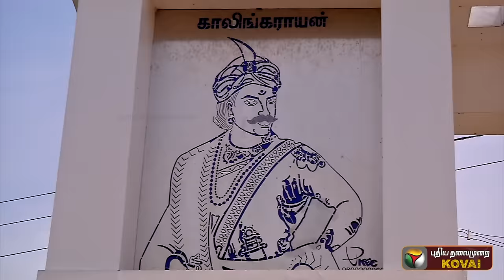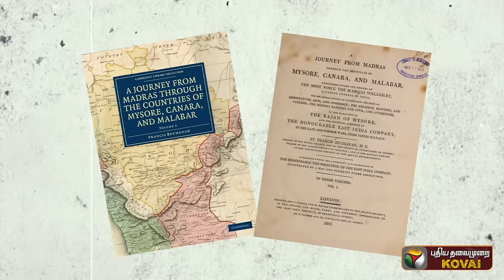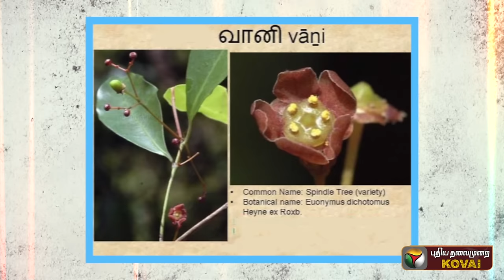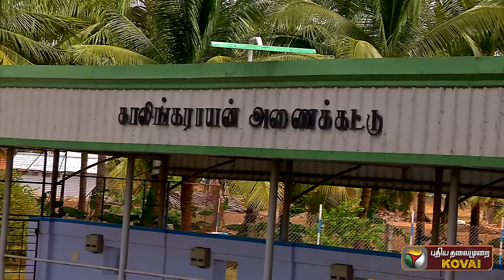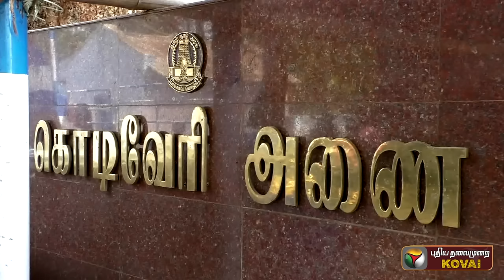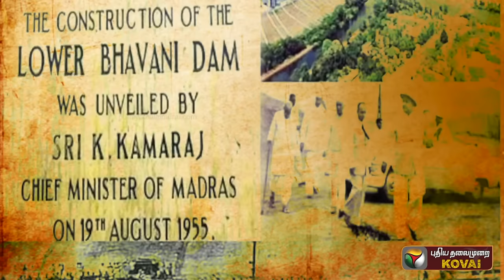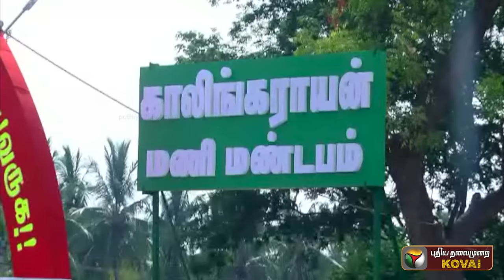காலிங்கராயன் கால்வாய் |Oldest River linking Project |வியப்பூட்டும் வரலாறு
உலகின் தொன்மையான நதிகளை இணைக்கும் திட்டமான காலிங்கராயன் அணைக்கட்டின் தன்மையும் வரலாறும்!

PT Kovai is an entertainment channel from the house of Puthiya Thalaimurai. This channel is exclusively for Kovai based content. Videos about people, Food, festivals and more will be updated.